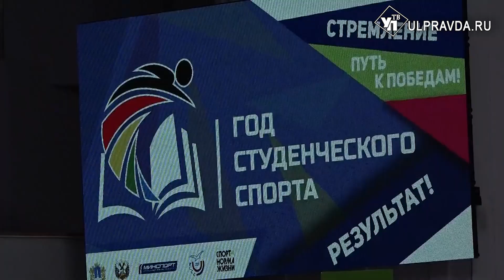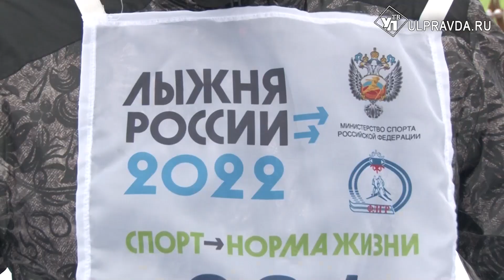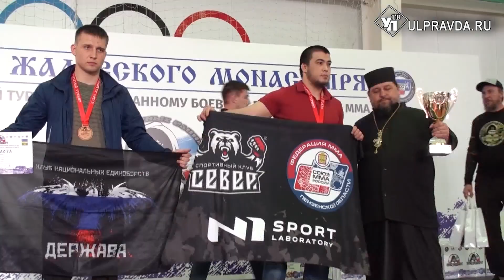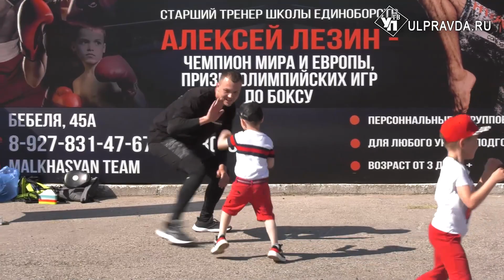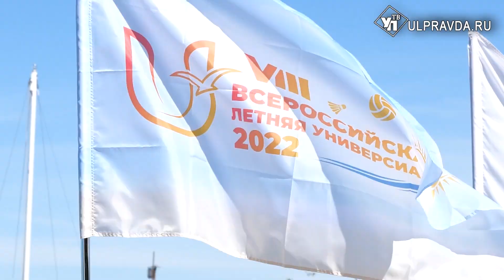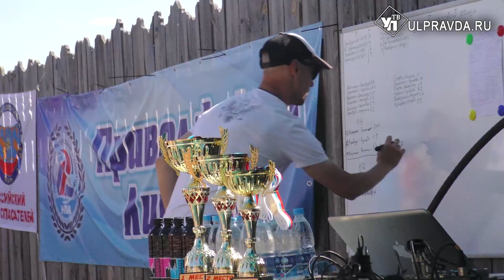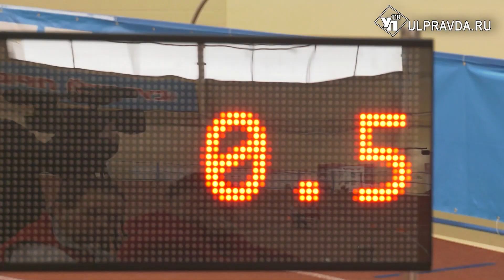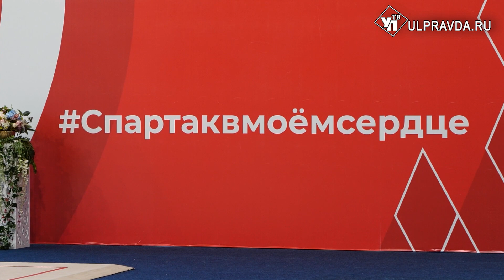Провожаем 2022. Спортивные результаты Ульяновской области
Вспомним о приятных событиях в ульяновской спортивной сфере в 2022 году. Расскажем не только о прошедших мероприятиях, чемпионатах, форумах, но и обновлении инфраструктуры.